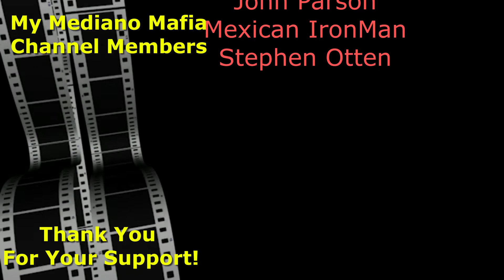🎄EPCOT FRANCE Storyteller EPCOT Festival Of the Holidays | Disney World 2021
The France Holiday Storyteller, Pere Noel, tells of the unique way the French celebrate Christmas during EPCOT's Festival of the Holidays at Disney World.